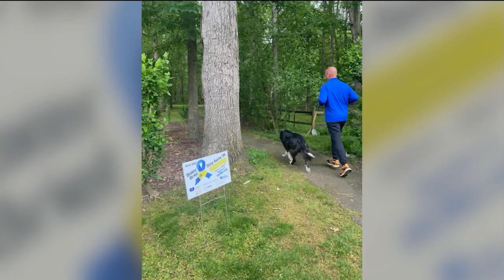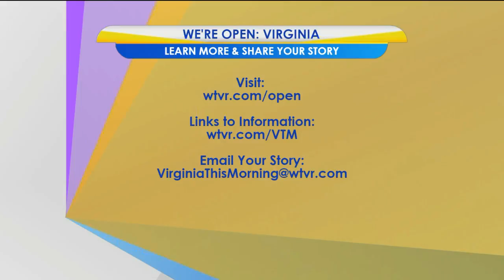Creating awareness for colorectal cancer at the 8th Annual Boxer Brief Stay Away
This year’s Boxer Brief 5K is operating under a new name. The 8th Annual Boxer Brief Stay Away 5K will be held in a virtual format with the same mission of “hitting cancer below the belt.”